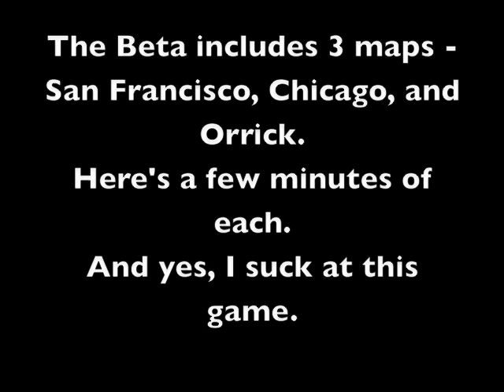R2 / Resistance 2 Beta Gameplay - Good Quality Video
- Here's a couple minutes of footage of each map in the Resistance 2 Beta. Keep in mind this is taken from the first few times I've played Resistance so cut me some slack.